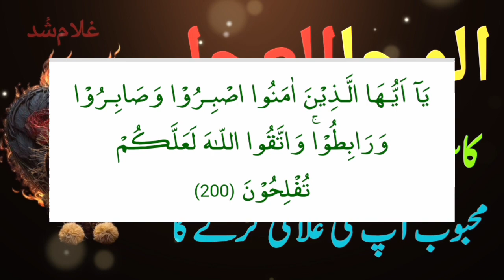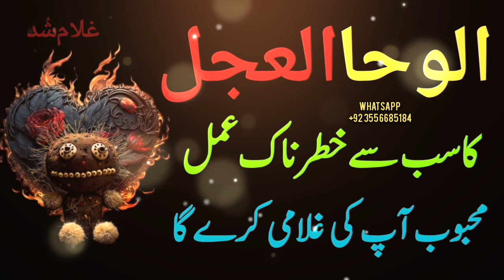Aloha Al Ajal Ka Sabh Say Khatarnak Amal | Pyar Mein Pagal Karne ka Wazifa | Gilani Sahab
Amal
Wazifa
gilani Sahab